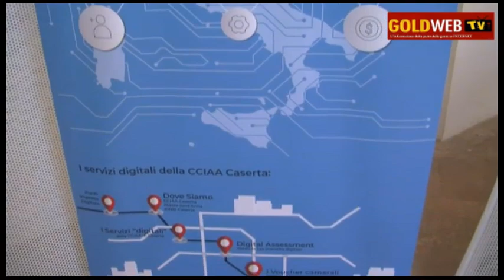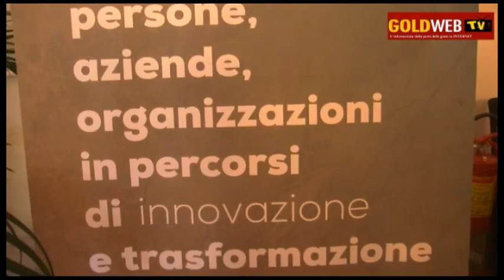CE. Boom di persone per START UP GRIND made in ASIPS e Lascomedia. Parla il Dirett.